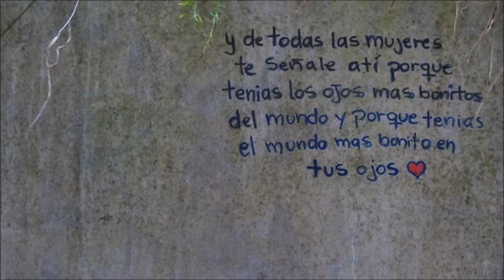"REGRESA POR FAVOR" El Cuervo Ft: Mc K-brera